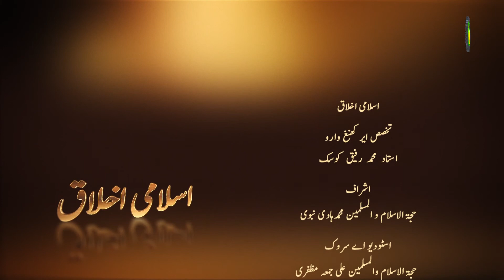28. قساوت قلب (2) - استادي ناو: محمد رفيق کوسک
قساوت قلب فردی نقصانات دل سخت بیغ،یاد خدا شیں دور،برسات بندو دعانی قبول نبیغ۔قساوت قلب یاد خدا،یتیماں راں نوازش،بیماراں نی ملاقات،قبرستان روغ  ومہری دال ورغ نی ختم بی۔